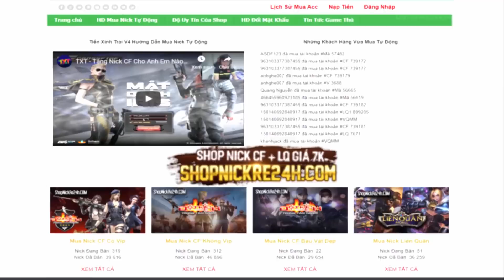CFVN - M82A1 Skin Limpid Giao Lưu Cùng Clan Sniper1K10 | Hồ Điệp Tiên Tử